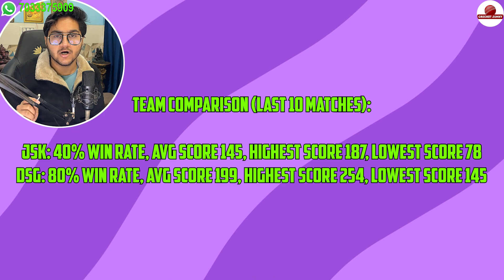🏏SA20, 2024 | Joburg Super Kings vs Durban Super Giants, 29th Match Prediction | Who will win?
📅 Date & Time: February 03, 2024 | 09:00 PM (IST)
🔮 Brace yourself for an exhilarating face-off as Joburg Super Kings lock horns with Durban Super Giants in the 29th Match of the SA20 Series 2024! Join us as we analyze and predict the outcome of this thrilling encounter at The Wanderers Stadium in Johannesburg! 🔍🔥

👉 Match Overview:
Experience the excitement of SA20 cricket as Joburg Super Kings take on Durban Super Giants in a battle for supremacy. Our team of cricket experts has meticulously analyzed team strategies, player dynamics, and venue conditions to provide accurate predictions.

🔍 Predicted Outcome:
Unlock our forecast for the 29th Match winner, standout performers, and potential game-changing moments. Will Joburg Super Kings emerge victorious, or will Durban Super Giants turn the tide in their favor? Tune in to discover our predictions and detailed analysis!

📊 Expert Analysis:
Benefit from insightful analysis as we delve into team strategies, player form, and pitch conditions. Our expert commentary offers valuable insights to enhance your cricket viewing experience.

🤝 Join the Discussion:
Engage with fellow cricket enthusiasts in the comments section! Share your predictions, opinions, and excitement for the match. Let's build a thriving community of cricket fans united by our love for the sport!

📌 Save the Date:
Don't miss the action-packed showdown on February 03, 2024, at 09:00 PM (IST), as Joburg Super Kings take on Durban Super Giants at The Wanderers Stadium in Johannesburg.